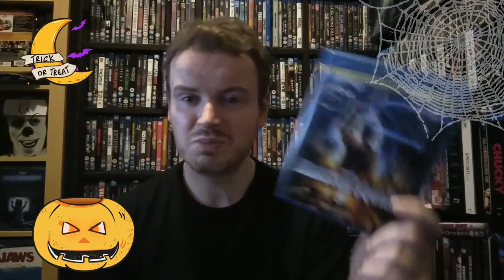MY BEST MOVIES FOR HALLOWEEN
Follow me on:
                   richardmp1979